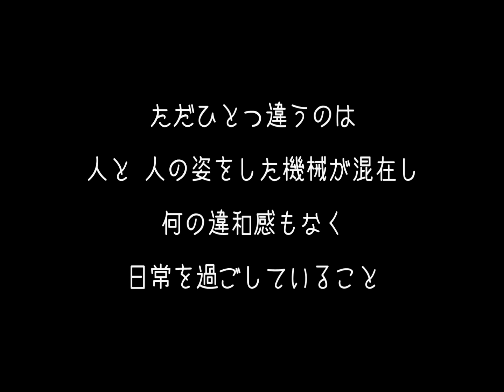よこしまブロッコリー『体温と体液』上演予告ムービー.mpg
よこしまブロッコリー第１３本公演・名古屋市民芸術祭２０１１参加
『体温と体液』上演予告ムービー
‹撮影・編集› studio maco
‹監督・音楽›にへいたかひろ
‹出演›
おぐりまさこ　川畑沙織　榊原耕平　澤村一間
田中輝美　鶴田雅弓　にへいたかひろ　和田千代子　でんじろー